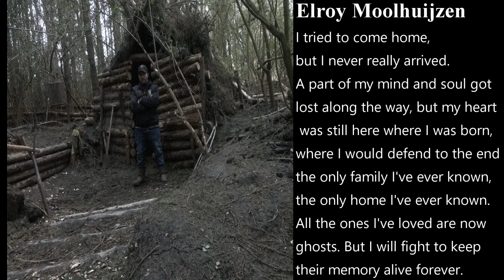Elroy Moolhuijzen jonkmann - SCHUUR RECORDS EUROPA STORY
Ciao Chiao ,,.. .